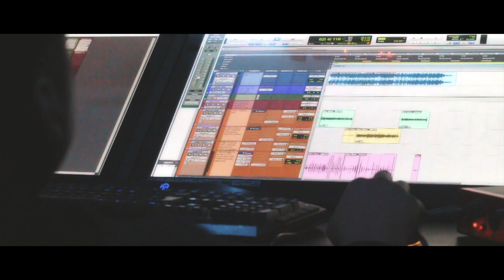BLESSDAMIC 🎥 “STYLIN ON A ISLAND🏝 * GWITTY 🍇 * BLIZZLE 🩸 * STACCZ 🍇 | STUDIO SESSION